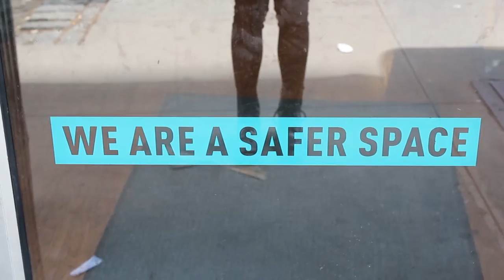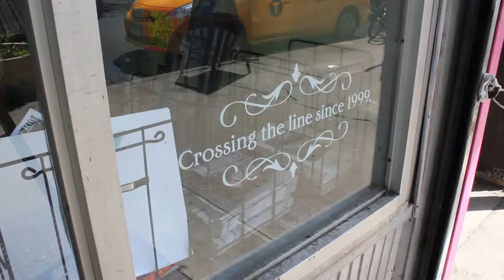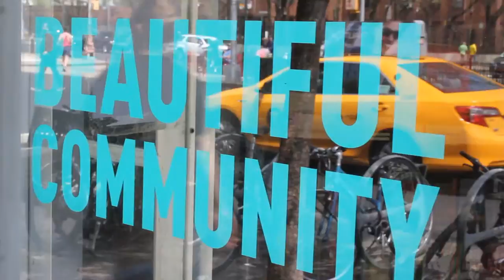BLUESTOCKINGS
Audio Visual Ethnography: NYU Steinhardt, Media & Cultural Analysis Spring 2016.

Ada Chen, Sara Jane Emmons, Taylor Williams, Jessica Baik